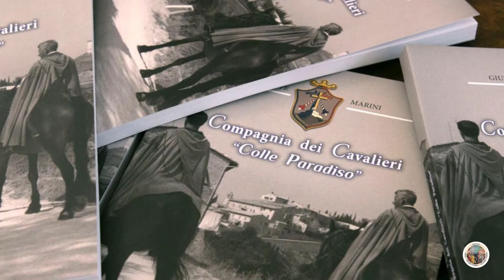Presentato il libro “Compagnia dei Cavalieri Colle Paradiso”